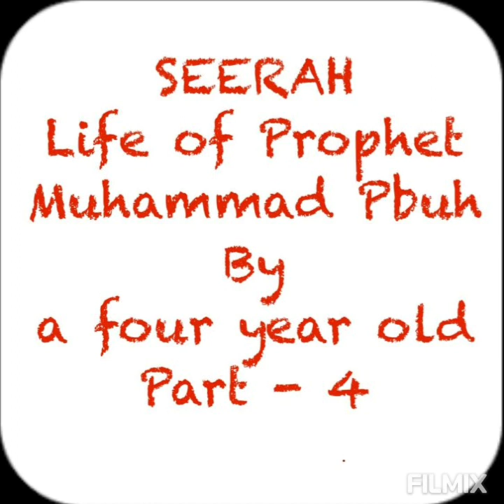4. SEERAH - Life of Prophet Muhammad ( peace be upon him ) For Kids : PART - 4